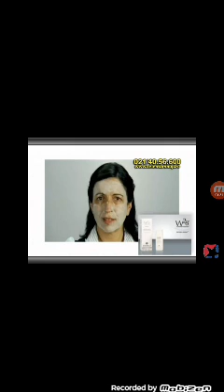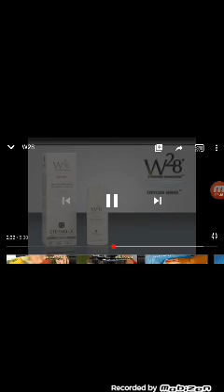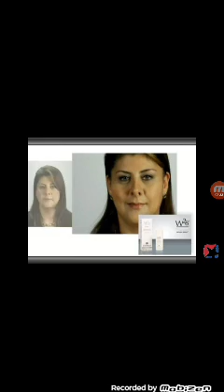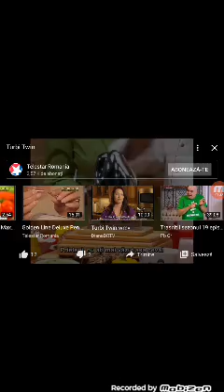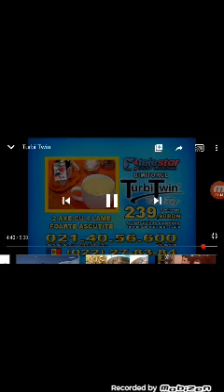Teleshopping Alfa Omega TV 16 Decembrie 2009